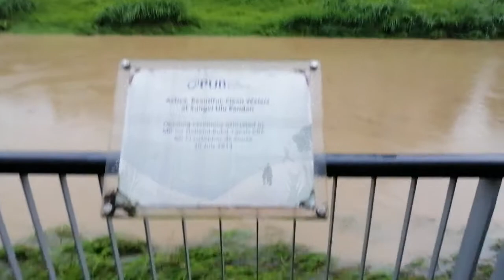13july2021 Singapore Weather 8.00am